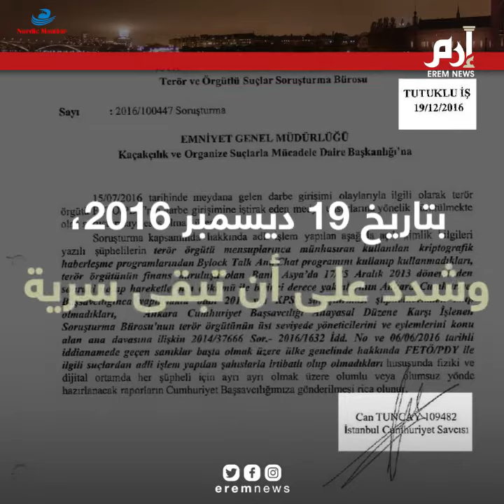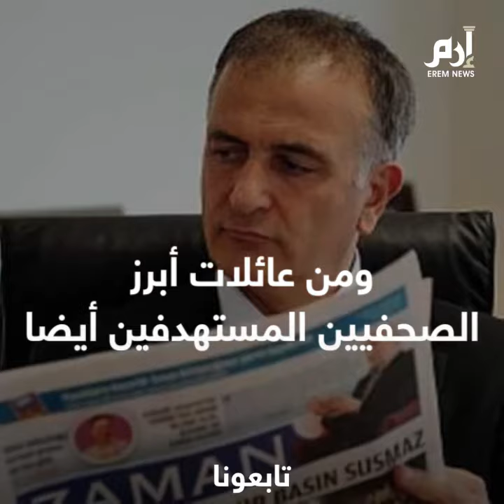وثيقة سرية تكشف تعرض زوجات وأبناء صحفيين معتقلين في تركيا لعمليات استجواب "لا إنسانية"